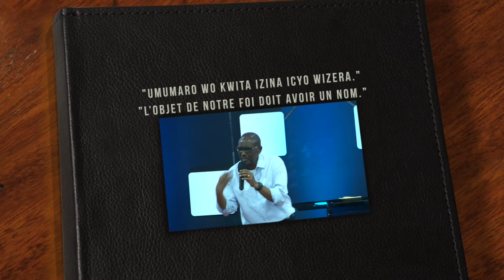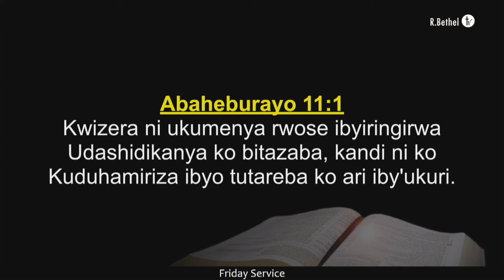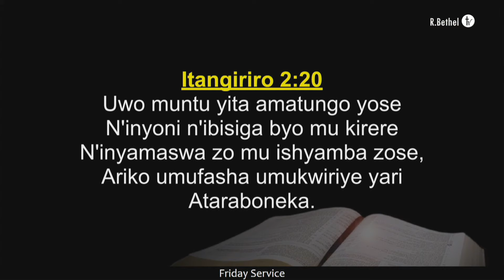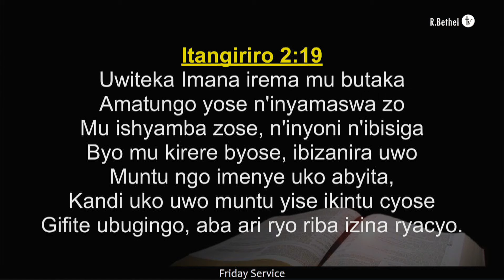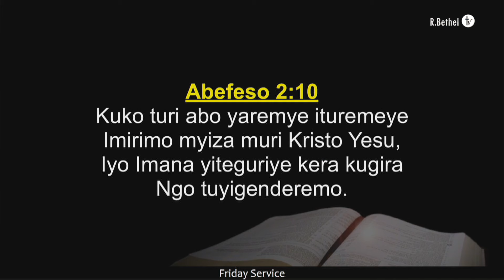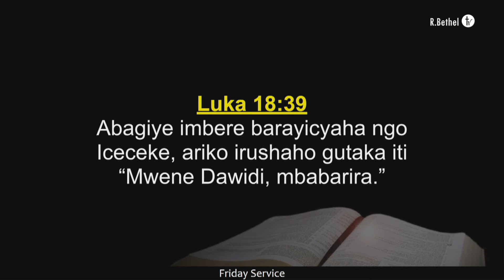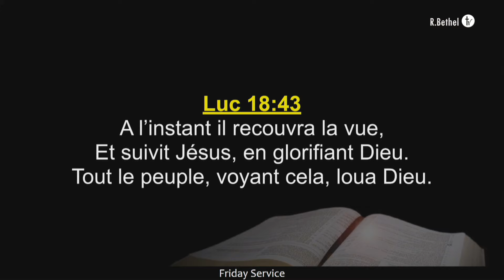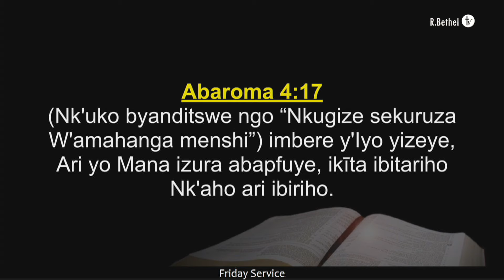Français / kinyarwanda - Umumaro wo kwita Izina icyo wizera | Dr. NKURUNZIZA François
Friday Service 28 July 2023